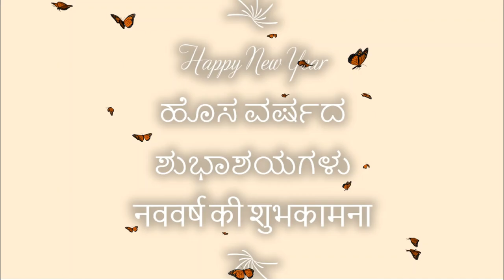🥳 ಹೊಸ ವರ್ಷದ ಶುಭಾಶಯಗಳು | Happy New Year | नववर्ष की शुभकामना - AYTO45 🥳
• Motivational 2023 Planner for Office & Home Table
• New Year Planner Hanging Calendar for Everyone
• Year Planner Gift for Students

🌞MOTIVATIONAL Quotes - New Year 2023🌞:
1 Year = 365 Opportunities
೧ ವರ್ಷ = ೩೬೫ ಅವಕಾಶಗಳು
१ वर्ष = ३६५ मौका